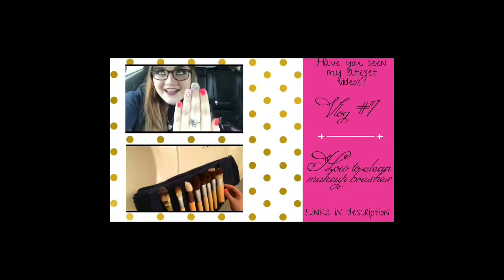KatieLove Channel Introduction Video!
Hey everyone I hope that y'all enjoyed my channel introduction, I hope that y'all subscribe and watch my videos because I love YouTube and want to teach someone somewhere something even of it's just a simple makeup tip! Makeup is my life and my passion and I hope that y'all join me and sub! Thanks so much everyone, stay fierce!